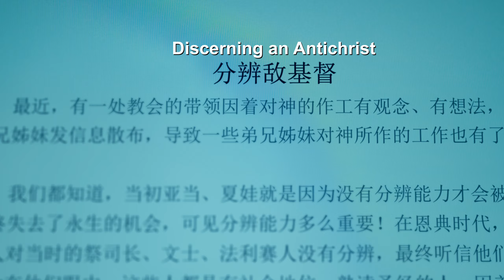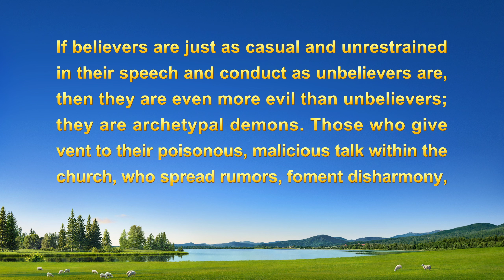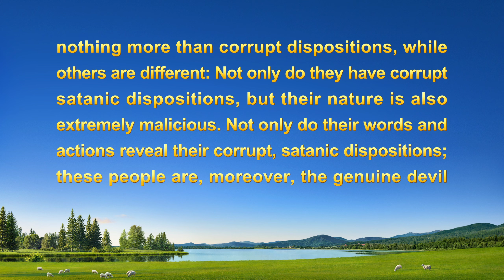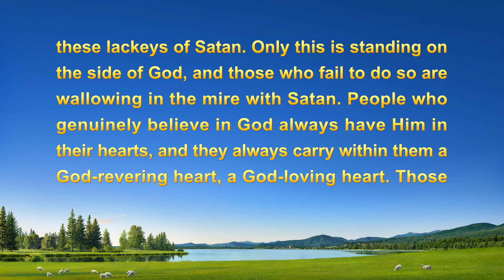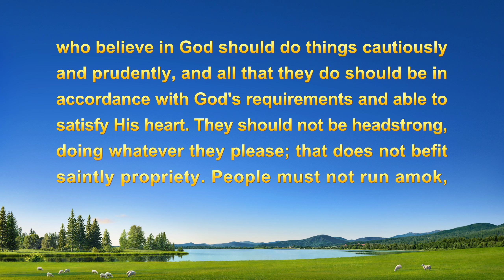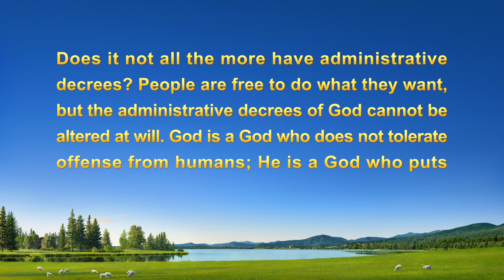2022 Christian Testimony Video | "I Nearly Stood on the Side of an Antichrist"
After two thousand years of hoping and waiting, the Lord has finally returned!

2022 Christian Testimony Video | "I Nearly Stood on the Side of an Antichrist"

She is a leader in the church. When she learns that a previous co-worker acquaintance has become an antichrist and will be expelled, she feels confused: Why would someone that was able to abide suffering and expend herself become an antichrist? She is convinced by the antichrist and defends her. How does she ultimately discern the antichrist? And how does she seek the truth to resolve her mistaken notion?